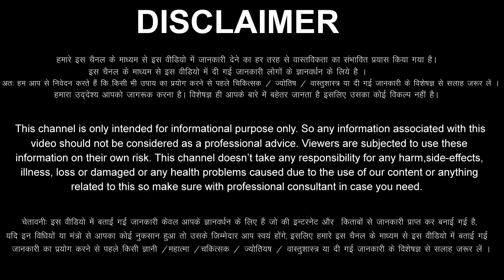मकर राशि वालों 17 जुलाई से 23 जुलाई सूरज की तरह चमकेगा आपका भाग्य / मिलेंगी बड़ी खुशखबरी Makar Rashi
aaj ka Makar Rashifal 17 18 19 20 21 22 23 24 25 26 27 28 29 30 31 July 2022
Makar Rashifal July 2022
Makar Rashi July 2022
Capricorn Horoscope July 2022